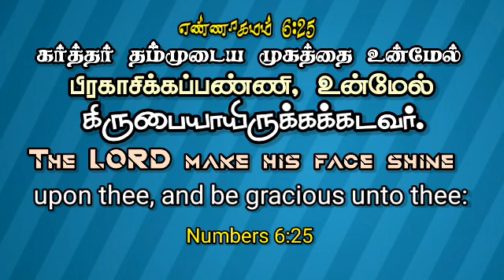Today bible verses | இன்றைய வசனம் | Tamil and English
God always with you